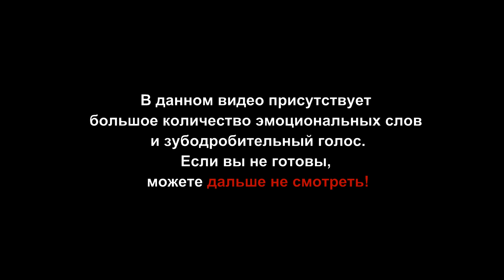ОБНИМАШКИ! КРУТОТЕНЕЧКА-129! (HD)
Сегодня в выпуске:
Watch Dogs
Dragon Age Inquisition
Darksiders 3
Dying Light
Goat Simulator update 1.1
Wolfenstein The New Order
The Incredible Adventures of Van Helsing 2
A Story about my Uncle
Tropico 5
DayZ Standalone
Kick-Ass 2: The Video Game / Пипец 2
Raven's Cry
Tesla Effect: A Tex Murphy Adventure
Flockers
Bound by Flame